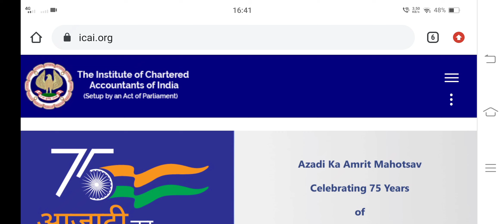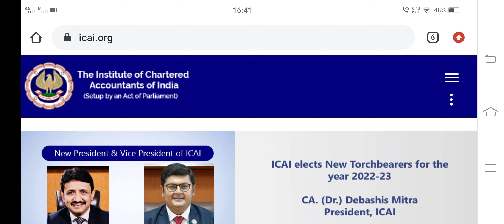ICAI IMPORTANT UPDATE REGARDING CORRECTION WINDOW ] WHAT IS CORRECTION WINDOW And Its Type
icai mock test
how to register for icai mock test
icai mock test schedule
icai mock test may 2021
icai mock test nov 2022 registration
icai mock test paper ca final may 2020
icai mock test paper ca final may 2019
icai mock test maths
icai maths mock test paper
icai mock test nov 2022 schedule
icai mock test nov 2022 series 1
icai mock test nov 2022 ca final
icai old mock test papers
mock test of icai
mock test of icai for may 2021
sirc of icai mock test registration
what type of questions are asked in ca exam
icai ca foundation mock test papers series 2
icai pt test mock test
icai pt test mock test paper
icai mock test urdu
icai mock test update